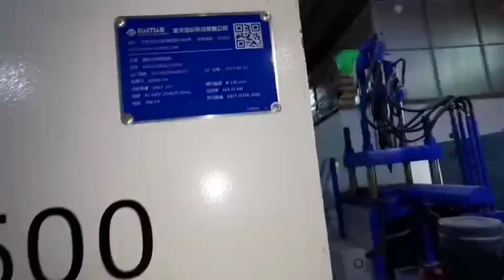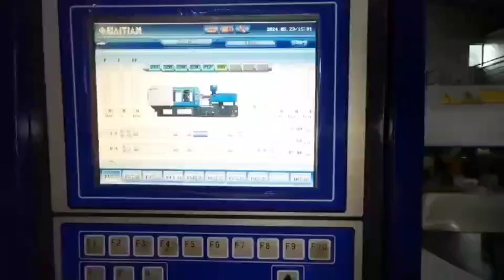China Haitian 1000t (Servo) used Plastic Injection Molding Machine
Screw diameter: 140mm.
Tie bar spacing: 1105x1105mm.
Shot weight:  6450g (PS) , 5500g (PP).

Machine has two new servo (new servo driver, servo motor, pump).
Good working condition. Watch video for mold testing.